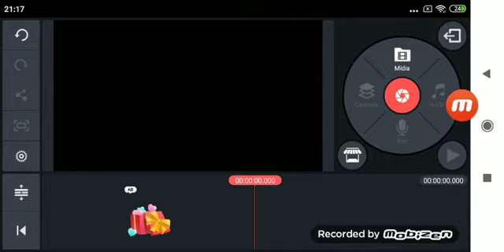How To Make Robot Flip Kinemaster